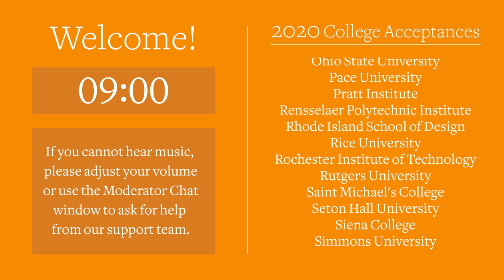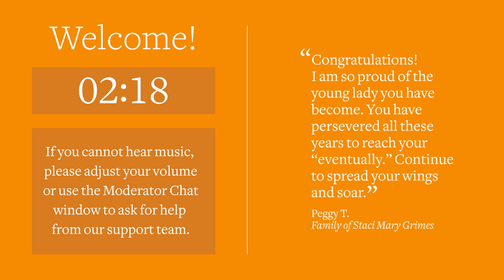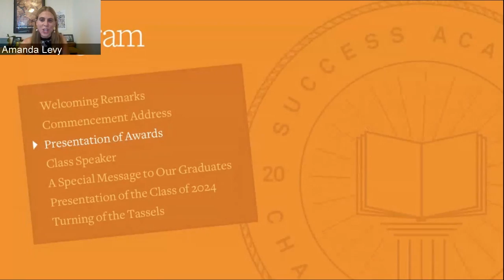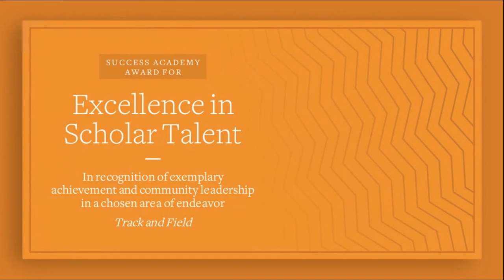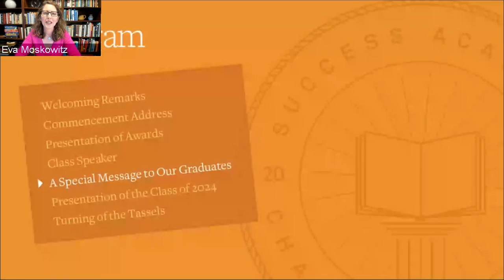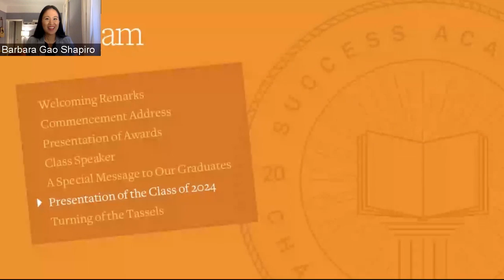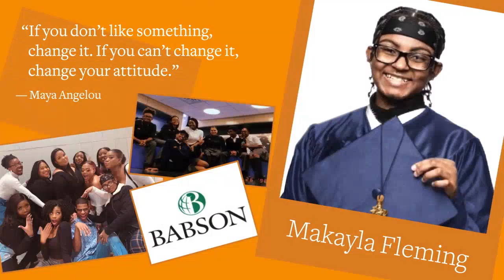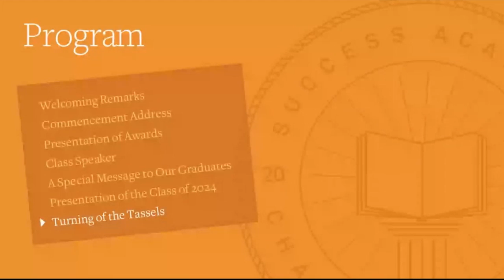Success Academy High School of the Liberal Arts 2020 Virtual Commencement Exercises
0:00 Countdown to Commencement!
10:00 Welcoming Remarks - Michael LaFrancis, Principal, HSLA
13:40 Commencement Address - Lieutenant General Darryl A. Williams, United States Army 60th Superintendent, United States Military Academy
17:57 Presentation of Awards - Amanda Levy, History Teacher, Labsite, HSLA
24:45 Introducing Our Class Speaker - Dan Rojas, Principal, HSLA
25:51 Class Speaker - Lamine Cisse, Class of 2024
29:38 A Special Message to Our Graduates - Eva Moskowitz, Founder and CEO, Success Academy Charter Schools
37:14 A Special Message from Ndaba Mandela
38:30 Presentation of Diplomas - Barbara Gao Shapiro, Associate Director of College Access & Persistence, HSLA
48:51 Turning of the Tassels - Congrats Class of 2024!